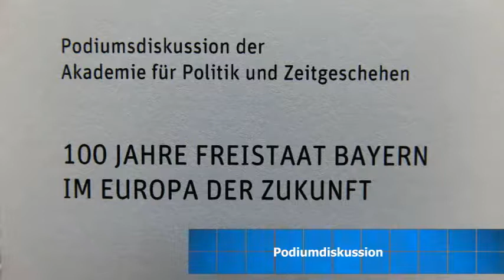100 JAHRE FREISTAAT BAYERN IM EUROPA DER ZUKUNFT. Podiumdiskussion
Podiumdiskussion der Akademie für Politik und Zeitgeschehen.

2018 begeht Bayern zwei große Jubiläen: 100 Jahre Freistaat und 200 Jahre Verfassungsstaat. Anlässlich dieser Feierlichkeiten beleuchtet die Hanns-Seidel-Stiftung im Rahmen ihres etablierten Forums „Europäische Perspektiven und Aktionen“, das dem Austausch von Experten aus Politik, Wissenschaft und Wirtschaft dient, die Stellung Bayerns in Europa.
Wie sieht sich Bayern heute in Europa? Wie hat sich das Verhältnis entwickelt? Welche Einflussmöglichkeiten bestehen? Welchen Beitrag leistet der Freistaat zu den Zukunftsszenarien der Europäischen Union und welche Projekte gibt es? Wie sehen Kooperationen zwischen Bayern und anderen Regionen Europas aus?
Live recording by interpressmedia